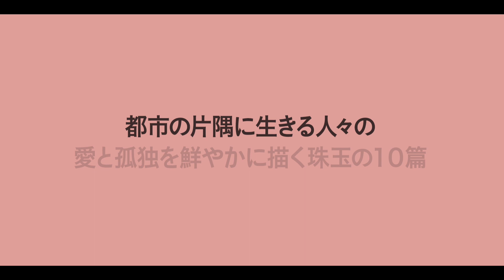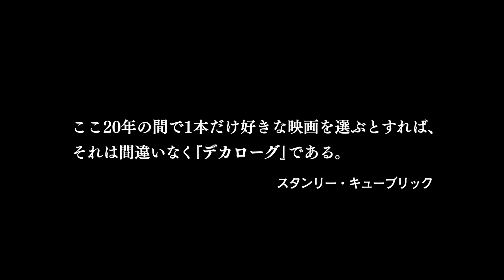『デカローグ』デジタル・リマスター版予告編 2021年4月10日（土）公開！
《愛の映画作家》クシシュトフ・キェシロフスキ生誕80年
　ポーランド映画の金字塔
その美しさに世界中が喝采。
伝説の傑作が輝きを増してふたたびスクリーンに蘇る。

ポーランド・ワルシャワ郊外、
巨大団地に暮らす人々の幾通りもの心模様。
これはわたしの、あなたの、あの人の《内なる》物語。

最新レストアによるデジタル・リマスター版
、待望の日本公開！

2021年4月10日（土）、シアターイメージフォーラム渋谷にて公開。